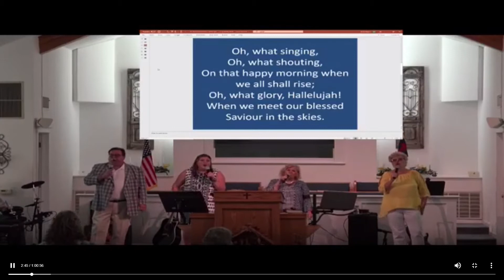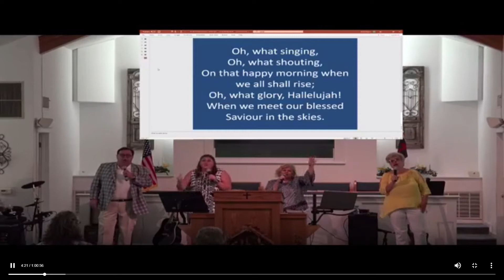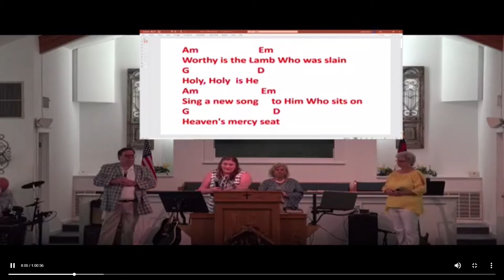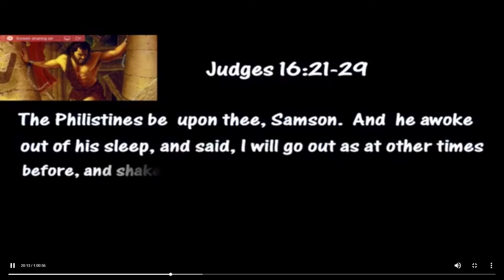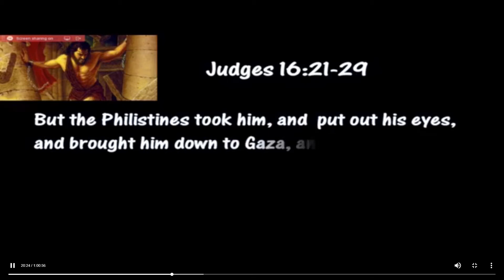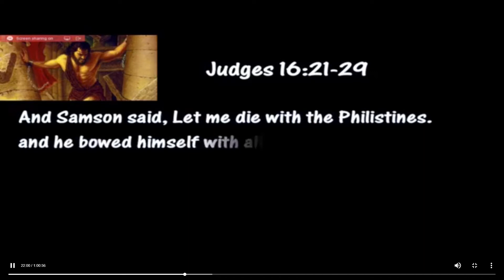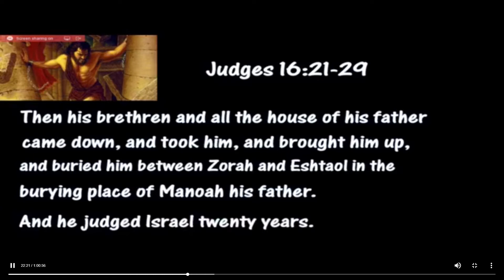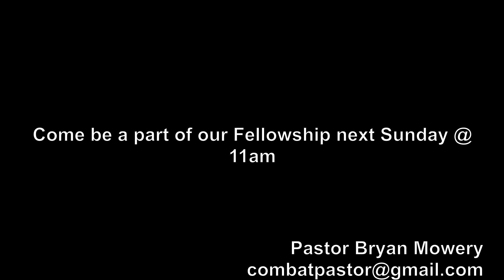IT AIN'T OVER, TILL IT'S OVER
God always goes the extra mile for his children.  Samson was selfish, seduced by the world and slacking regarding his calling, yet God did a mighty work!  Join Pastor Bryan Mowery as we look at Judges 16:20-31.